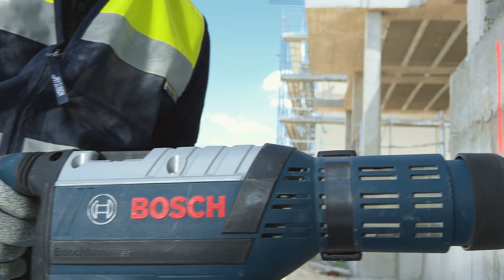Experts test EXPERT – WIERTŁO EXPERT SDS max-8X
Łukasz jest budowlańcem, ale ma też supermoce dzięki używaniu wiertła udarowego EXPERT SDS max-8X. Może wiercić wiele otworów jeden po drugim bez zakleszczania się lub łamania wiertła dzięki wykonaniu z najtwardszego metalu w technologii Bosch Carbide. Dzięki temu osprzętowi może wiercić w betonie i metalu bez konieczności przerywania pracy lub zmiany wiertła. Dzięki 4-ostrzowej głowicy z węglików spiekanych przebijanie zbrojonego betonu jest tak proste, jak w przypadku Supermana. Nieważne, ile Łukasz będzie musiał wywiercić, to jedno wiertło samodzielnie wykona całą pracę. To nie uratuje Świata, ale oszczędzi jego czas i pieniądze. To jest prawdziwa supermoc.

Więcej informacji na temat elektronarzędzi Bosch Professional, akcesoriów i narzędzi pomiarowych można znaleźć na naszych stronach w mediach społecznościowych. Więcej informacji znajdziesz tutaj: 👉

 / bosch.professional.polska

Nie chcesz przegapić naszych najświeższych wiadomości? Następnie zapisz się do naszego newslettera tutaj